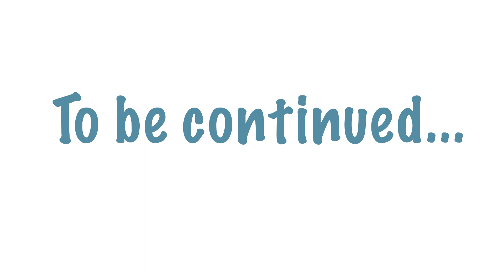The Open Xchvnge Podcast #6 - You are Bigger and BETTER than what is giving you anxiety.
Happy New Year! On this weeks episode after a long layoff the gang is back together in what might be our deepest and best episode to date. Multiple layers are peeled back as we discuss our deepest insecurities and how we have dealt with them. Also, each member discusses the mental battles and anxiety they fought not only last year, but over the years and how they have overcame it. You definitely do not want to miss out on this conversation.

Floyd- @trill_asfvck
Leon- @call_me_shepp
Boobie- @briskmellow
Nate- @penofthestranger
Dom- @_djr._